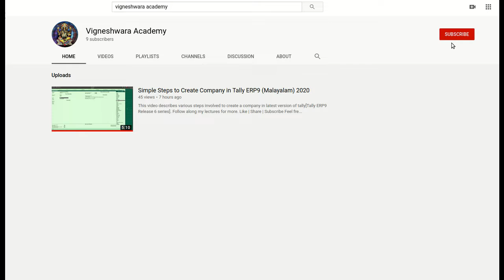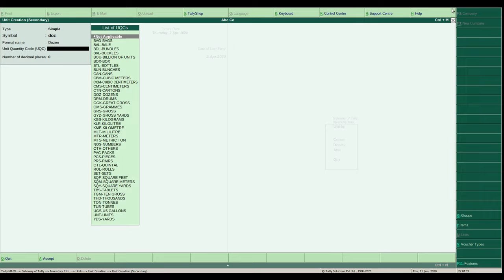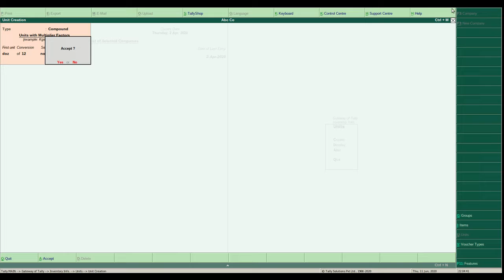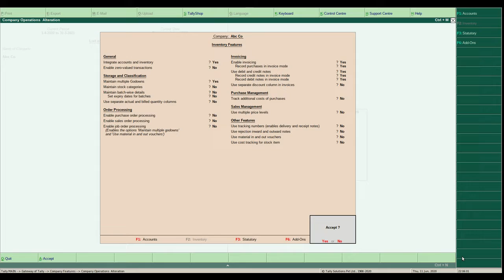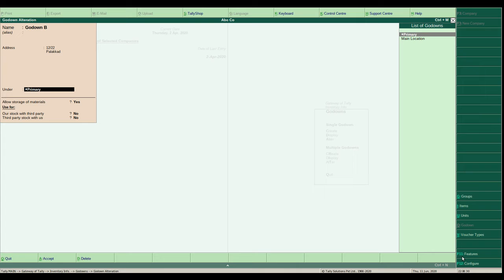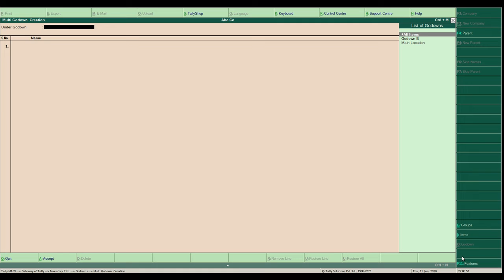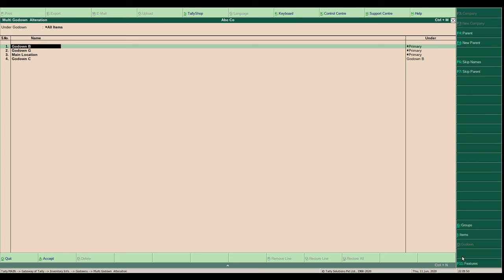Tally ERP9 In Malayalam| Units of measurement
This video discusses various units of measurement  in detail with GST in latest version of tally[Tally ERP9 Release 6 series].

ടാലിയുടെ ഏറ്റവും പുതിയ പതിപ്പിൽ [ടാലി ഇആർ‌പി 9 റിലീസ് 6 സീരീസ്] ജിഎസ്ടിയുമായി വിവിധ അളവെടുപ്പ് യൂണിറ്റുകൾ ഈ വീഡിയോ വിശദമായി ചർച്ചചെയ്യുന്നു.

Follow along my lectures for more.

Outro-video:Video by imotivation from Pixabay